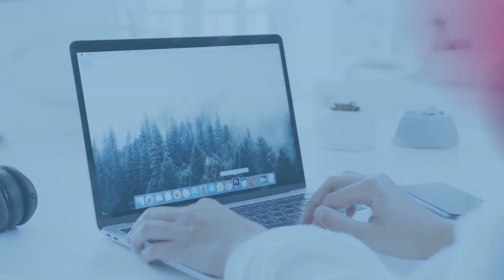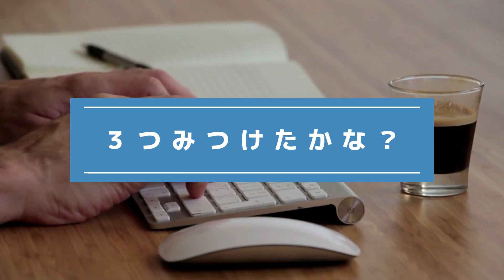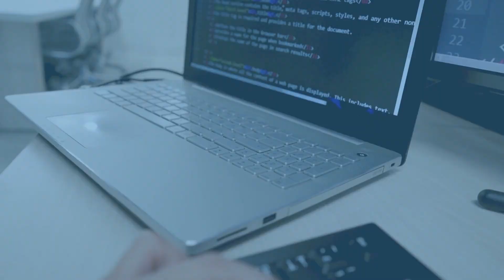『写真で間違いさがし』の脳トレ！ #284 「太東駅の駅舎」「天空の茶畑」「下り坂の道路」【高難易度】｜Find the difference game in photos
▼目次▼
00:00　オープニング_Opening
00:17　問題①：「太東駅の駅舎_Station building of Taito Station」
01:54　問題①の答え_answer
02:17　問題②：「天空の茶畑_Tea plantation in the sky」
03:55　問題②の答え_answer
04:18　問題③：「下り坂の道路_Downhill road」
05:56　問題③の答え_answer
06:16　エンディング_ending